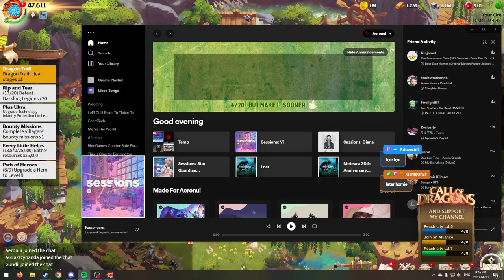Last Day of Call of Dragons! (April 18th, 2023)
Timestamp:
0:00 Intro
11:46 Call of Dragons
2:14:41 Outro
The campaign has ended but do check them out!
If you enjoy this type of content, be sure to tune in live